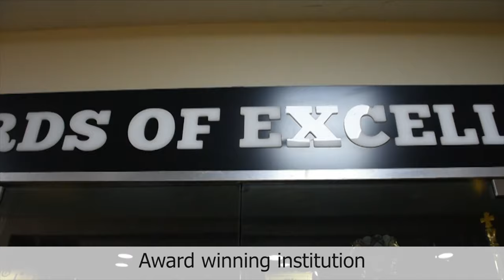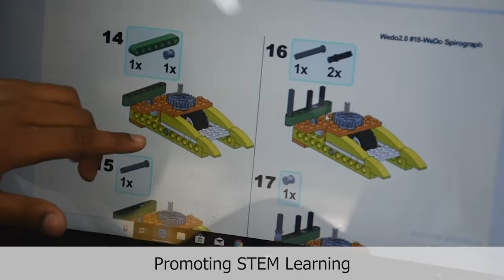Elpro International School- An insight